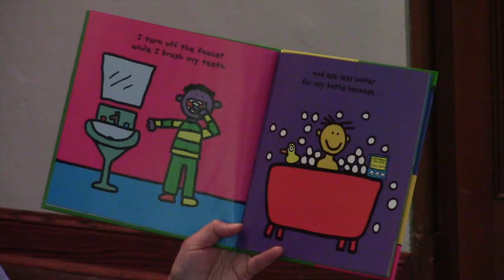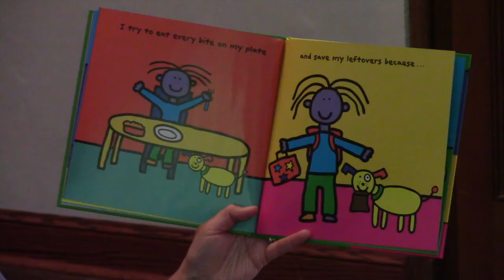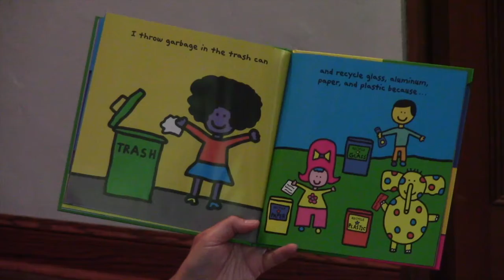Peace UCC Children's Time May 2, 2021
Peace UCC Children's Time on May 2, 2021. Click the link for activities that go with the book